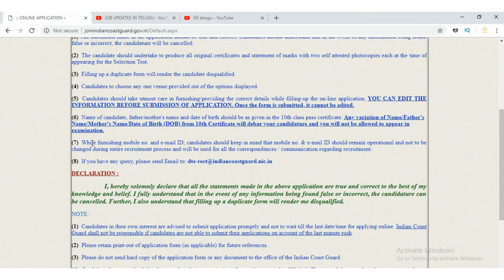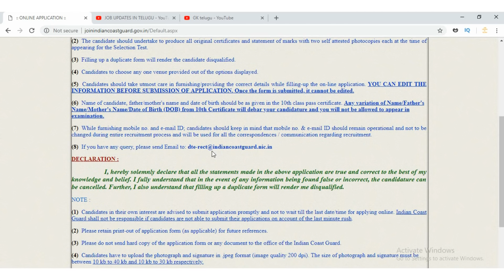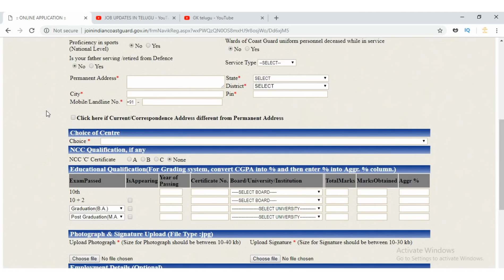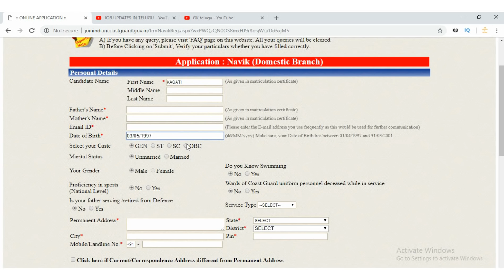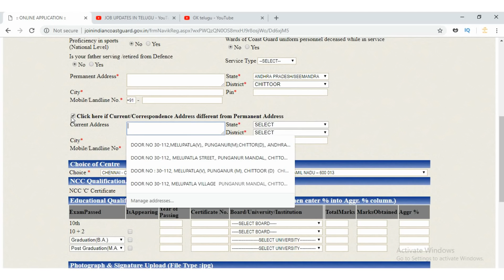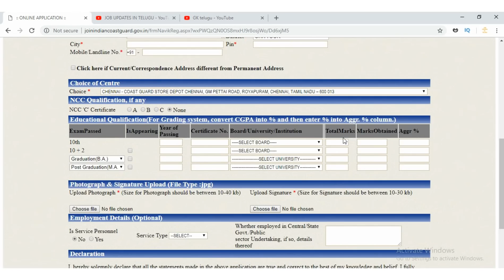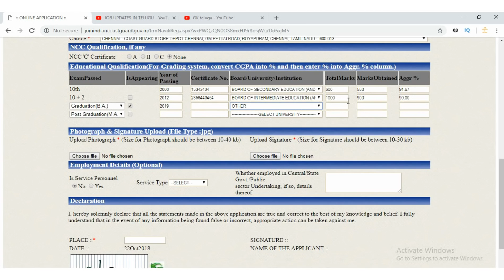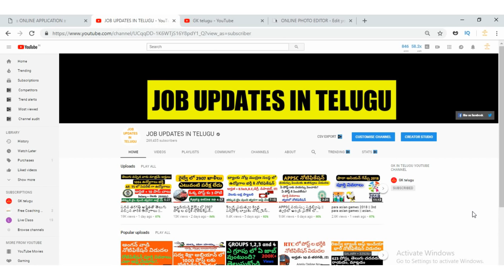ఇండియన్ కోస్ట్ గార్డ్ కి ఆన్లైన్ లో ఎలా అప్లై చేయాలి పూర్తీ వివరాలు